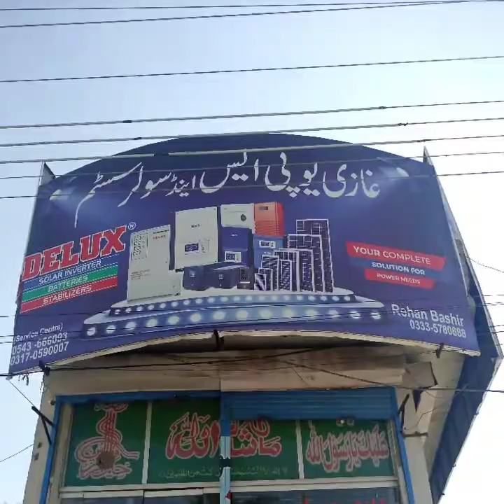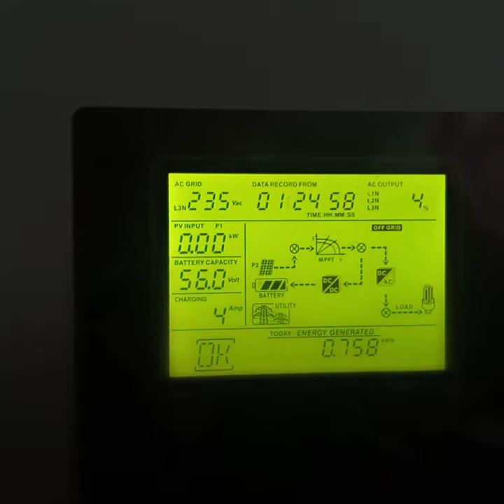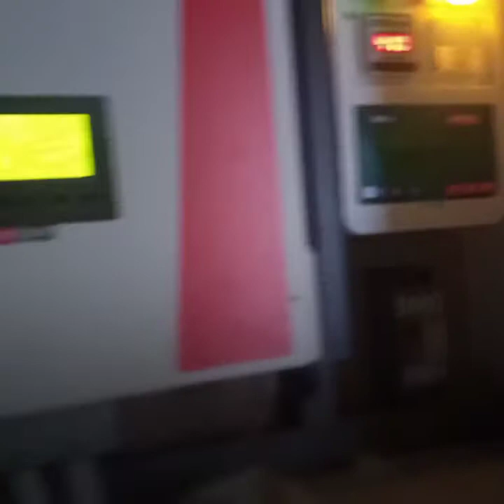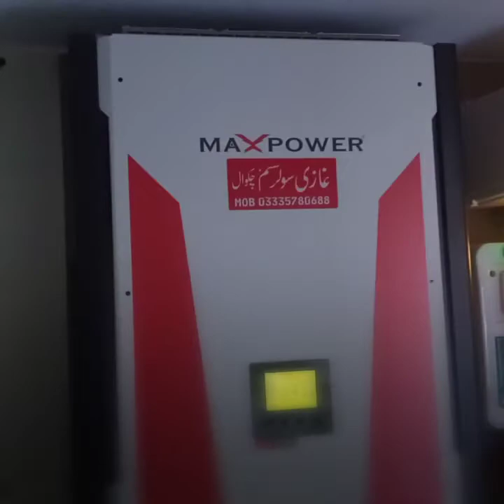Allhamdulila installing New 10 KW System At New Chakwal City( Net Metering System)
Ghazi Ups And Solar system Talagang road Chakwal
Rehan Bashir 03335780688